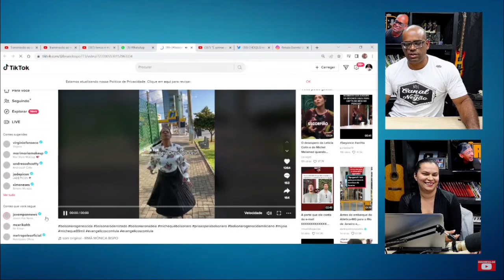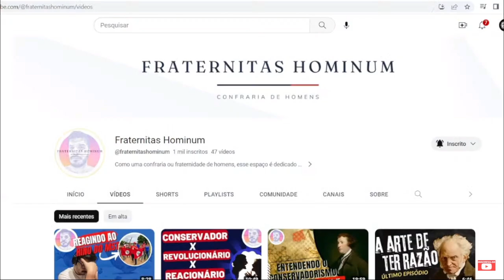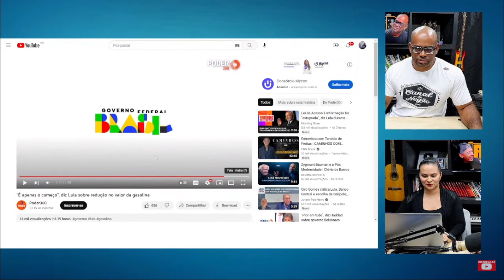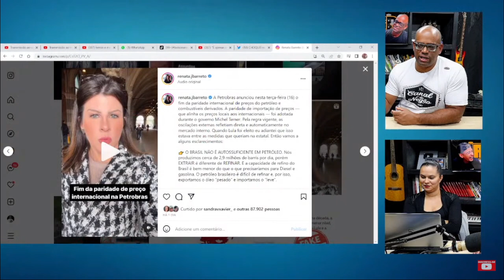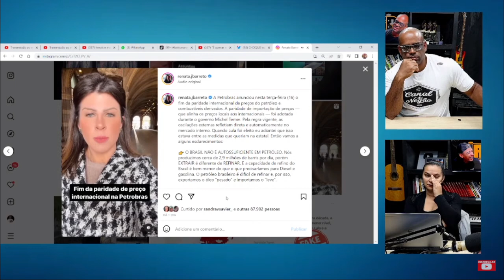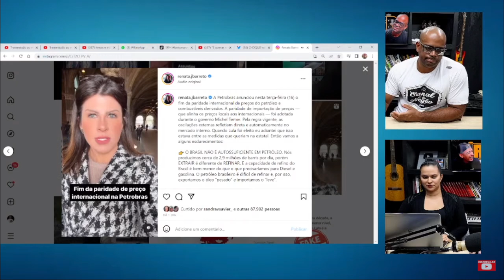Irmã Mônica é a nova sensação do MOMENTO